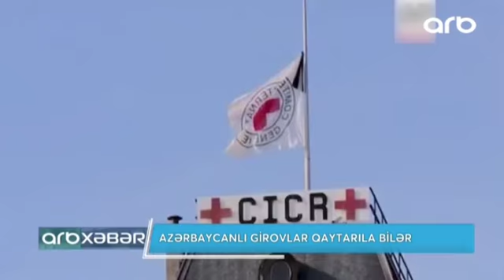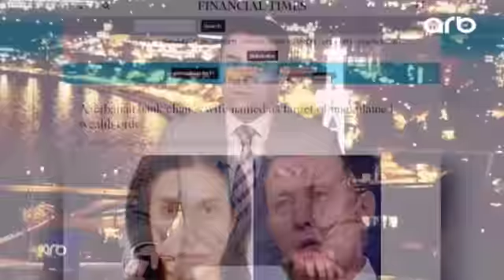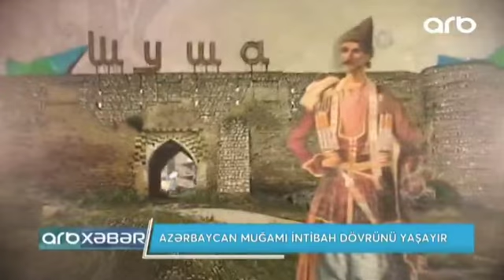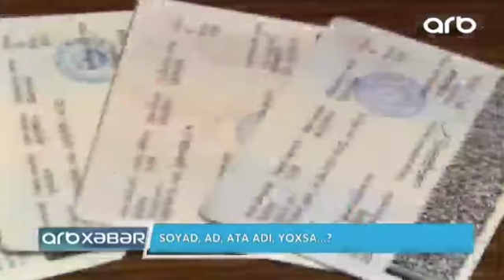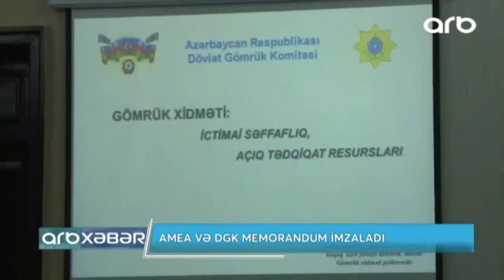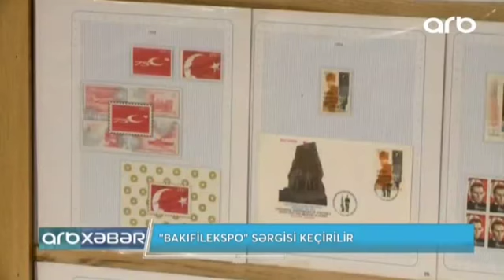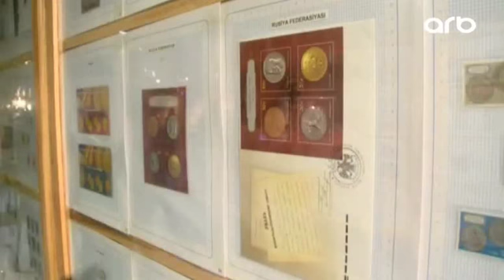ARB Xəbər - 08.11.2018 - ARB TV